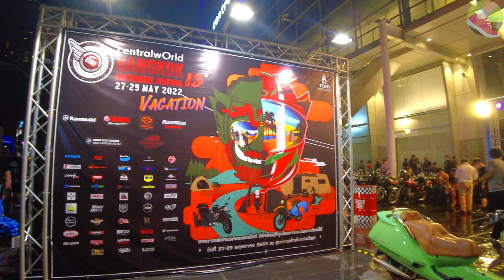【🇹🇭4K】Bangkok Motorbike Festival 2022 Walking Tour @Central World | May 2022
Thanks for your support so that we can share great content. PLEASE ENJOY WE WALK

■  INTRODUCTION:
The largest motorcycle lovers festival in Southeast Asia, Bangkok Last weekend, Motorbike Festival 2022, from 27-29 May 2022. The event is open for free viewing for 3 days at Central World.
Hope you enjoy this walk, I recorded this video on 28, May 2022

■  TIMESTAMPS:
00:00  Welcome to BKK Motorbike Festival 2022
01:26  Walk into the Exhibition Area
02:02  Let's see the coolest motorbike
10:27  Outro

■  MAP:
Festival Location

■  REFERENCE:
Bangkok Motorbike Festival 2022

■  YOUR SUBSCRIPTION MATTERS:
Also, you can always help my channel grow with a LIKE on the videos and a COMMENT.